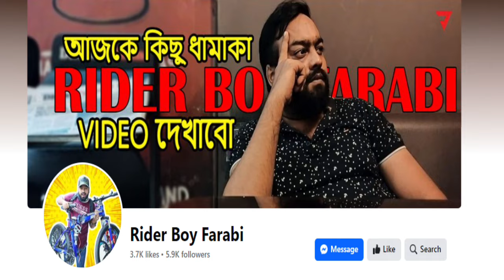5,000 টাকায় দারুন কিছু used gear indian cycle in bangladesh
5,000 টাকায় দারুন কিছু used gear indian cycle in bangladesh

❤️ ❤️Official Page: / bdproductvlog
👉 👉rajshahi cycle
Shop no :311,312,
👉 👉inquiring title:
cycle price in bd,
cycle price in bd 2023,
cycle price in bd under 15000,
used cycle price in bd,
used cycle price in dhaka,
used cycle price in bangladesh,
used bike price in bangladesh barisal,
used bike price in bangladesh 2023 barisal,
used bike price in bangladesh bogra,
used bolt bike price in bd,
bongshal used cycle market dhaka,
second hand cycle in siliguri
bicycle price in bd,
second hand bike price in bangladesh chittagong,
used bike price in bangladesh chittagong,
used cycle price in bangladesh 2022,
used bike price in bangladesh dhaka,
used bike price in dhaka bangladesh 2023,
cycle price in bangshal,
used electric cycle price in bangladesh,
used cycle in bd,
used bicycle price in bangladesh,
used bike price in bangladesh faruk motors,
used bike price in bangladesh 2023 faruk motors,
bongshal used cycle market dhaka 2022,
cycle price in bangladesh bongshal,
used hunk bike price in bd
cycle body price in bd,
cycle big handle price in bd,
bmx cycle price in bd,
cycle back seat price in bd,
cycle oil brake price in bd 2023,
cycle price in bangladesh baby,
best cycle price in bd,
baby cycle price in bd
👉 👉Inquiring tag: